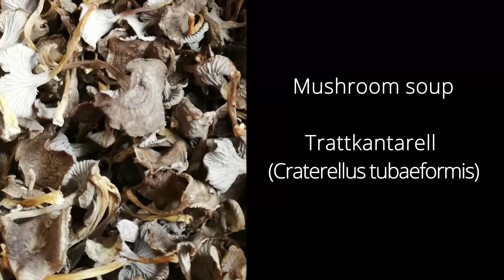ทดสอบ​การ​ฟื้นตัว​ของ​เห็ด​ดำ​แห้ง​Trattkantarell​รวด​ทำ​เมนู​ง่ายๆ​ต้มจืดเห็ด​ใส่​ไข่เจียว​